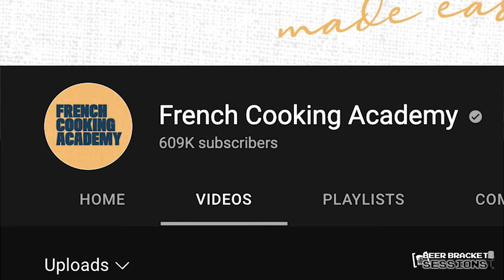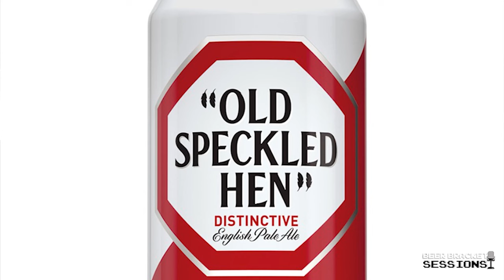Beer Bracket Sessions #1 - Stephane from 'French Cooking Academy'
Good beer and good conversation. In this episode we welcome Stephane from the French Cooking Academy channel.

We discuss how he developed his love for traditional french cooking, how he started making videos for his now hugely successful YouTube channel, why beer isn't more popular in french culture and much more.  Open yourself a beer and join us for for a session.